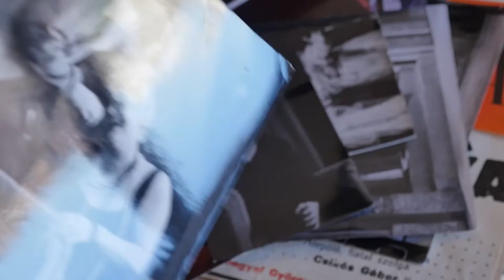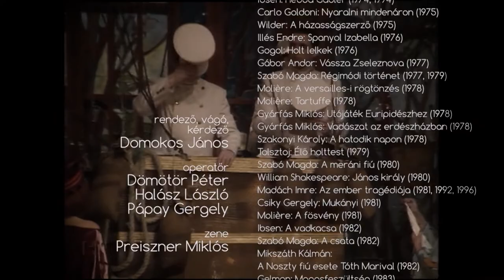A színházi ember – Portréfilm Lengyel György színházi rendezőről (előzetes)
Lengyel György rendezőként, színházigazgatóként, főiskolai tanárként és szakíróként egyaránt a kortárs magyar színművészet kiemelkedő alakja. Száznál több magyar és külföldi, klasszikus és modern darab rendezése fűződik a nevéhez elsősorban a budapesti Madách, a debreceni Csokonai és a Pécsi Nemzeti Színházban.

Rendező: Domokos János
Operatőr: Dömötör Péter, Halász László, Pápay Gergely